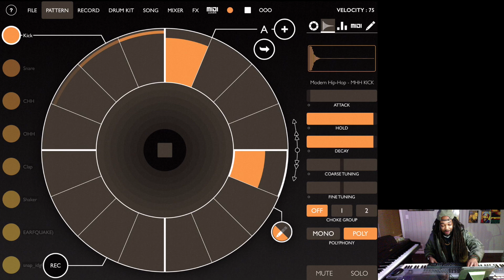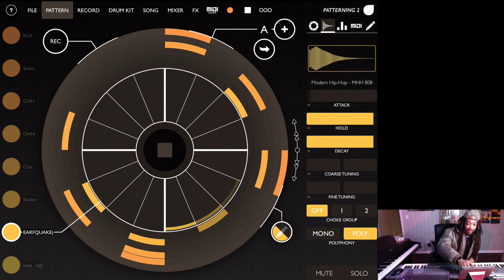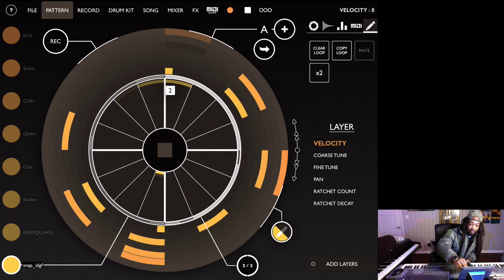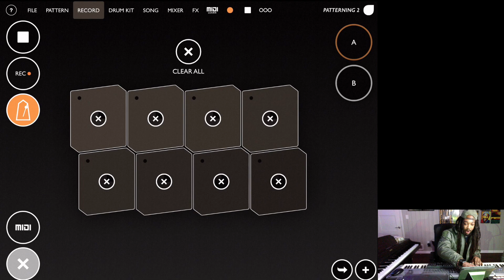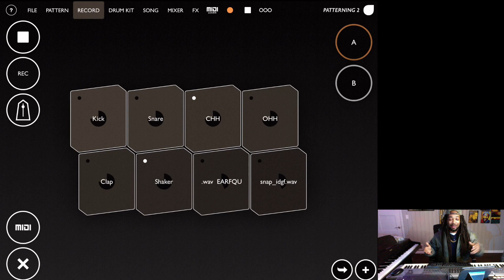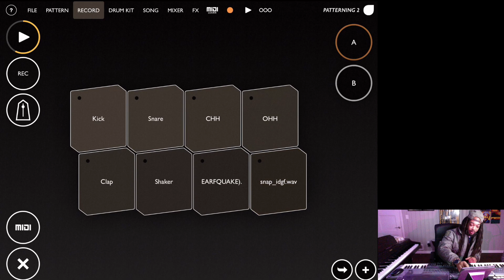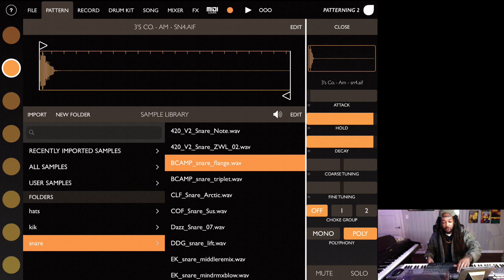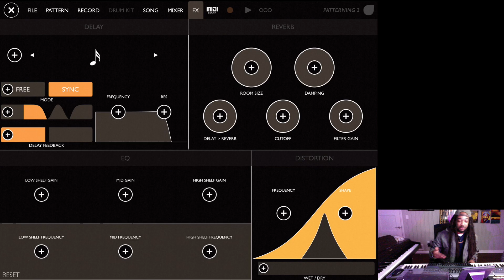Mac Daddy Reviews Patterning 2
Patterning 2 is a funky drum app with a plethora of customization options!